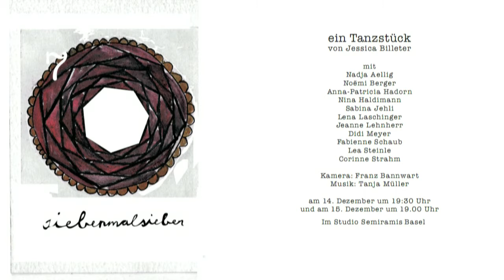siebenmalsieben - ein besonderes Tanzstück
Eine gelungene Kombination von Live-Tanz mit Tanzszenen, welche an sieben verschiedenen Tagen und an ebenso vielen Schauplätzen in Basel (St. Margarethen, Münster, St. Alban, Kannenfeldpark, Dreirosenbrücke, Hafen Areal, Bruderholz) auf Video aufgenommen worden waren und nun projiziert wurden.
Ein Tanzstück von Jessica Billetter mit
Nadja Aellig
Noëmi Berger
Anna-Patricia Hadorn
Nina Haldimann
Sabina Jehli
Lena Laschinger
Jeanne Lehnherr
Didi Meyer
Fabienne Schaub
Lea Steinle
Corinne Strahm
Kamera: Franz Bannwart

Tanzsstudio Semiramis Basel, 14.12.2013